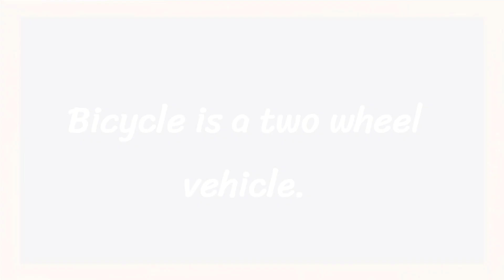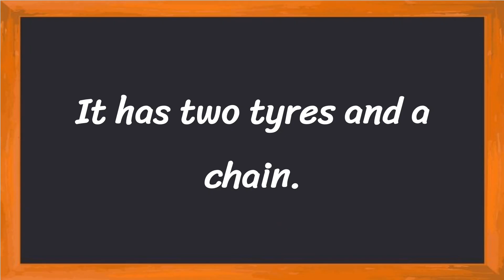Bicycle Short 5 Lines in English || 5 Lines Essay on Bicycle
Learn to Write 5 Simple Lines on Bicycle

• 5 Lines on Bicycle in English
• Few Lines About Bicycle
• 5 Simple Lines on Bicycle

Thankyou 🙂